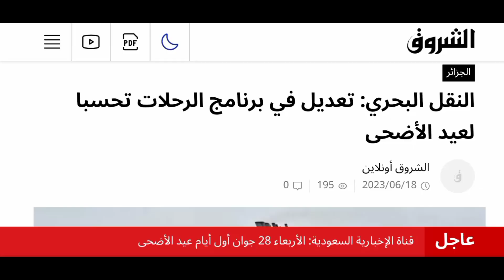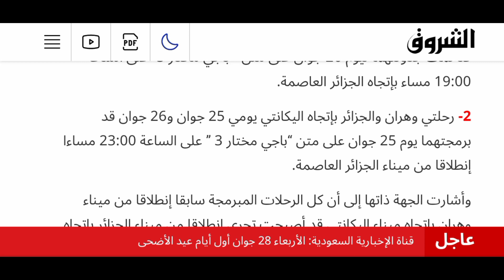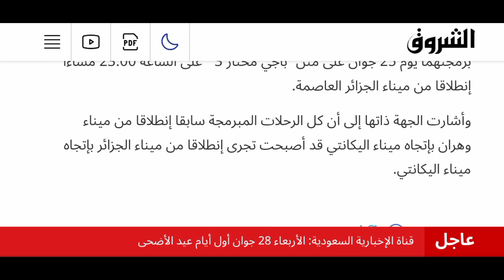🔴 عاجل وهام جدا النقل البحري تعديل في برنامج الرحلات بسبب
# عاجل وهام جدا النقل البحري تعديل في برنامج الرحلات بسبب النقل البحري#النقل البحري تعديلات في برنامج بسبب#